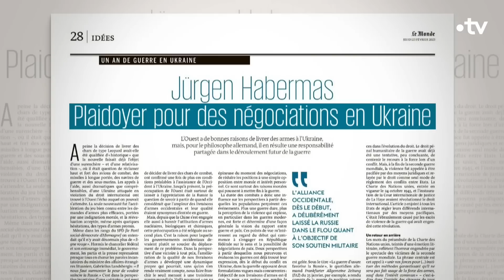Négocier, serait-ce trahir les Ukrainiens ? - C Ce soir du 23 février 2023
À quelques heures près, c’était il y a un an jour pour jour… Les Ukrainiennes et les Ukrainiens réveillés par le vacarme des premiers bombardements, la douleur des premiers morts, les premiers immeubles éventrés, cette guerre “à l’ancienne” qui s’invitait de nouveau sur le sol européen… Un an de bouleversements politiques, diplomatiques, sociétaux, idéologiques et toujours une grande inconnue : combien de temps cette guerre va-t-elle durer ? On en débat avec :

📌 Stéphane AUDOIN-ROUZEAU, Historien, directeur d’études à l’École des hautes études en sciences sociales (EHESS), auteur de “La Part d’ombre - Le risque oublié de la guerre » aux éditions Les Belles Lettres (03/02/2023)
📌 Marion VAN RENTERGHEM, Grand reporter, spécialiste des affaires européennes
📌 Pascal BONIFACE, Géopolitologue, directeur-fondateur de l’Institut de relations internationales et stratégiques (IRIS), auteur de « Géostratégix » aux éditions Dunod (28/09/22)
📌 Irena KARPA, Écrivaine, co-autrice de l’ouvrage collectif « Hommage à l’Ukraine » aux éditions Stock
📌 Justin VAÏSSE, Fondateur et directeur général du Forum de Paris sur la Paix, historien, ancien conseiller du Quai d’Orsay
📌 Nicolas DELESALLE, Grand reporter Paris Match